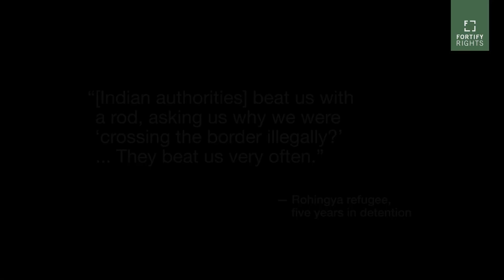India: End Crackdown and Indefinite Detention of Rohingya Refugees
New Fortify Rights investigation shows Indian authorities beating Rohingya refugees, denying them due process rights, and detaining hundreds for years.

“I have been in detention for the last five years. . .It is hell here,” a Rohingya refugee told Fortify Rights. He is among more than a dozen people interviewed in the investigation.

“The Indian government must end its indefinite detention of refugees and investigate the violent crackdown and beatings of Rohingya refugees in detention,” said Zaw Win, Human Rights Specialist at Fortify Rights.